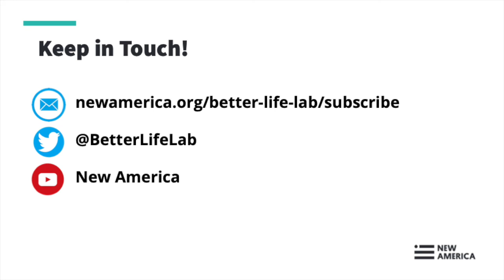Crisis Conversation Live from Better Life Lab (Session VIII)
The coronavirus crisis is upending the way we work, live, connect with one another and expect from government, businesses, communities and each other. It’s all changing so fast and showing the cracks in the system. That’s why the Better Life Lab is hosting a weekly interactive conversation for people to come together, share stories, make sense of what’s unfolding and, more importantly, explore what we’re learning in order to create a better future for gender equity, health and how we work, live and care. We’ll be on Zoom, so you can connect from the comfort of wherever you are social distancing.

Join us on Friday, May 15 at 1 pm Eastern time, for a 30-minute interactive conversation on how the emergency paid sick leave law is working – or not. The United States is one of just 11 countries around the world that don’t guarantee workers paid time off to stay home if they’re sick – one of the surest ways to slow the spread of infection. One in four workers in America have no paid sick leave, and the emergency Families First Coronavirus Response Act exempted large employers and as many as 100 million workers. It’s a dangerous and unnecessary approach. Jody Heymann, director of the World Policy Analysis Center at UCLA shares a new report on paid sick leave policies around the world that shows how all workers can be covered. We’ll have stories from the field on why they should be.

Guest:

Jody Heymann
Founding director, World Policy Analysis Center